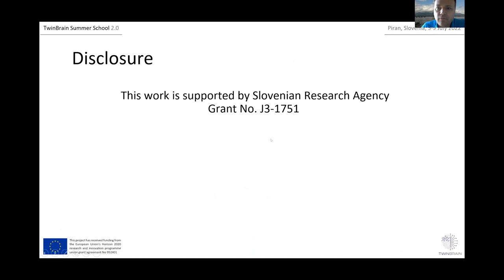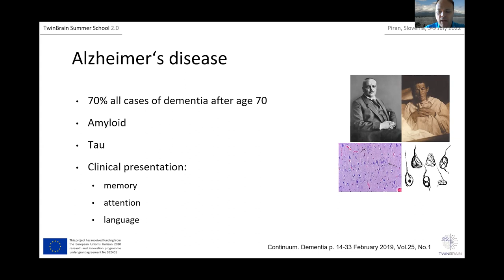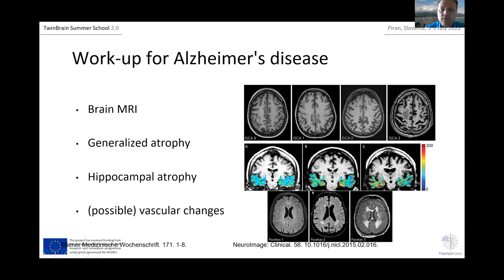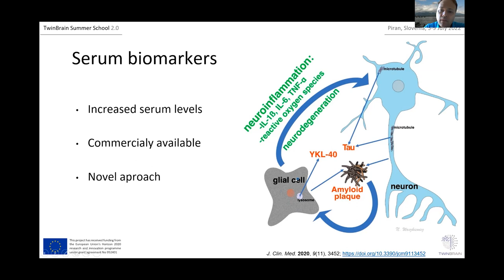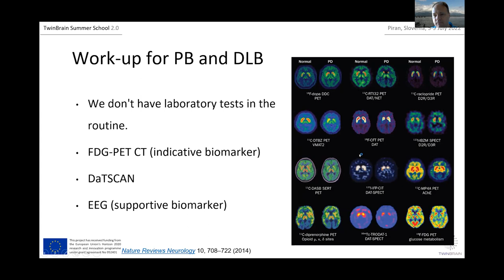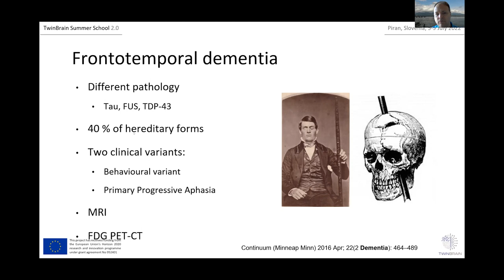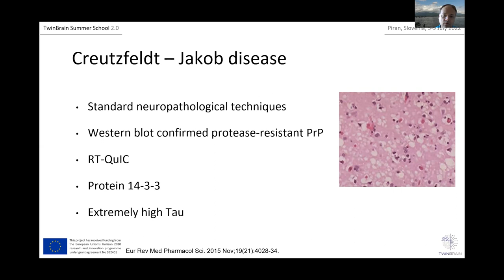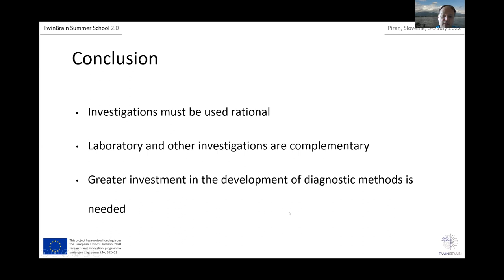TwinBrain SS 2.0 (6/19) Biomarkers of neurodegenerative diseases: Martin Rakuša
TwinBrain Summer School 2.0
NEUROSCIENCE OF MOVEMENT: EXPLORING BRAIN DYNAMICS IN PARKINSON‘S DISEASE AND RELATED DISORDERS

Tuesday 5 July 2022 – Module 1: Mobile Brain/Body Imaging (MoBI) – linking human behavior with brain responses (Moderators: Claudia Voelcker-Rehage, Uroš Marušič & Klaus Gramann)

8:00 – 9:00 AM                Registration (on-site students) and ZOOM log in (online students)

9:00 – 9:15 AM                Welcome note & summer school opening: Uroš Marušič (Slovenia)

9:15 – 9:45 AM                Neuroscience of movement: Exploring brain dynamics in Parkinson’s disease and related disorders: Uroš Marušič (Slovenia)

9:45 – 11:15 AM              Linking human behavior with brain responses using Mobile Brain/Body Imaging: Klaus Gramann (Germany)

                                           Hands-on: Demonstration of mobile EEG: Anna Wunderlich (Germany)

11:15 – 11:30 AM           Coffee break

11:30 – 12:30 PM           Cognitive-motor performance in virtual scenarios – behavioral results and neuronal correlates using fNIRS: Claudia Voelcker-Rehage and Robert Stojan (Germany)

12:30 – 2:00 PM             Lunch break

2:00 – 3:30 PM                Measuring variability in human movement – Theory and methodology: Julian Rudisch (Germany)

6:30 – 8:00 PM               Keynote lecture: “A walk through a century of Alzheimer’s disease diagnosis and treatment”: Bruno Giordani (USA)

Wednesday 6 July 2022 – Module 2: Biomarkers of cognitive decline and dementia (Moderator: Bruno Giordani)

8:45 – 9:00 AM               Registration (on-site students) and ZOOM log in (online students)

9:00 – 10:00 AM             Biomarkers of neurodegenerative diseases: Martin Rakuša (Slovenia)

10:00 – 11:15 AM           Cortical biomarkers for detecting cognitive decline and dementia: Voyko Kavcic (USA)

11:15 – 11:30 AM           Coffee break

11:30 – 12:30 PM           Comparing the brain of a healthy elderly person with mild cognitive impairment: A mathematical perspective: Rok Požar (Slovenia)

12:30 – 2:00 PM             Lunch break

2:00 – 3:30 PM               Development of scalable and non-invasive diagnostic tools for mild cognitive impairment and dementia: Jurij Dreo (Slovenia/Malta)

                                          Hands-on: Demonstration of mild cognitive impairment screening using EEG

Thursday 7 July 2022 – Module 3: Neuroplasticity after injury and neurorehabilitation: Bio- and neurofeedback technologies (Moderator: Bart Roelands)

8:45 – 9:00 AM               Registration (on-site students) and ZOOM log in (online students)

9:00 – 10:00 AM             Cortical adaptations after musculoskeletal injuries: Florian Giesche (Germany)

10:15 – 11:15 AM           Physical and mental fatigue: From the fundaments to the application: Bart Roelands (Belgium)

11:15 – 11:30 AM           Coffee break

11:30 – 12:30 PM           Application of biofeedback/neurofeedback technology: Duško Lepir (Bosnia and Herzegovina)

12:30 – 1:30 PM             Lunch break

1:30 – 3:00 PM               Hands-on: Application of biofeedback/neurofeedback technology: Duško Lepir (Bosnia and Herzegovina)

Friday 8 July 2022 – Module 4: Multisensory integration and attention in aging and disease (Moderator: Jeannette Mahoney)

8:45 – 9:00 AM               Registration (on-site students) and ZOOM log in (online students)

9:00 – 10:30 AM             Attentional focus and motor learning – From theory to hands-on: Reza Abdollahipour (Czechia)

10:30 – 10:45 AM           Coffee break

10:45 – 12:15 PM           Virtual reality research – Assessing speed of processing: Darko Katović (Croatia)

                                           Hands-on: Demonstration of VR assessment tool

12:15 – 1:45 PM             Lunch break

1:45 – 3:15 PM               Career Counselling session:

Valentina Bianco, Klaus Gramann, Jeanette Mahoney, and Bart Roelands

Saturday 9 July 2022 – Module 5: Exercise and the brain in health and disease (Moderator: Kevin De Pauw)

8:45 – 9:00 AM               Registration (on-site students) and ZOOM log in (online students)

9:00 – 10:30 AM             Multisensory integration in healthy and pathological aging: Links to cognitive and motor functioning: Jeannette R Mahoney (USA)

                                           Hands-on: Demonstration of mobile-based clinical multisensory assessment tool

10:30 – 10:45 AM           Coffee break

10:45 – 11:45 AM           Biosignal-based brain-controlled devices: Applications in neurorobotics: Kevin De Pauw (Belgium)

11:45 – 12:45 PM           Preparing to move – Contribution of anticipatory brain activities in healthy and clinical populations: Valentina Bianco (Italy)

12:45 – 2:15 PM             Lunch break

2:30 – 2:45 PM               Closing: Uroš Marušič (Slovenia)